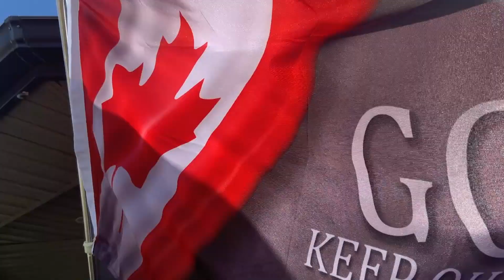LifeLine Today, Episode 311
Marc Brisebois continues with Part 2 on his new book called Metaspheres.